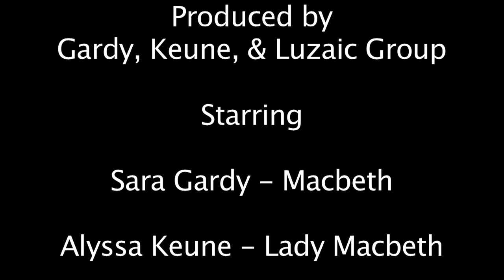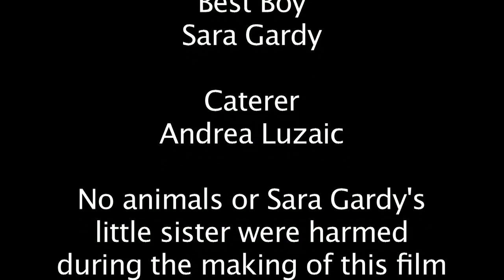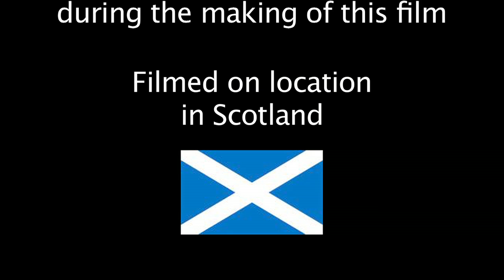Alyssa, Andrea, & Sara Macbeth 2015